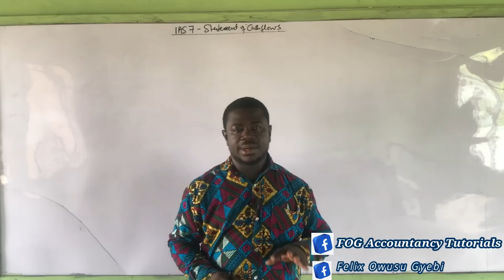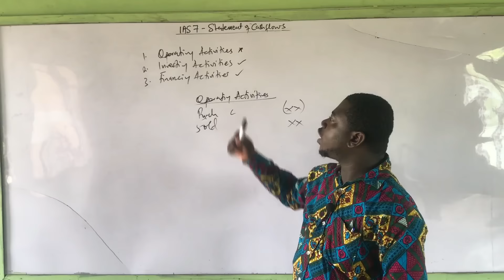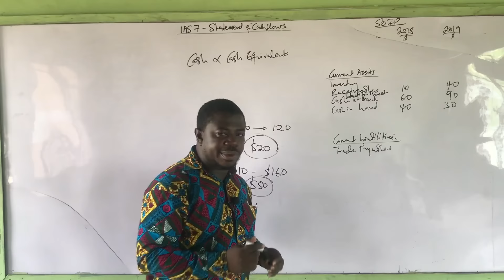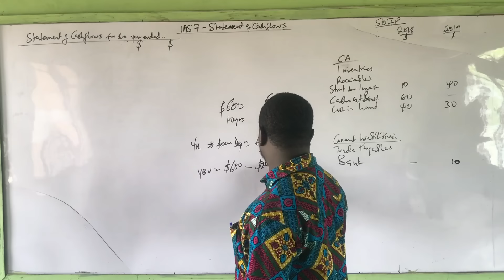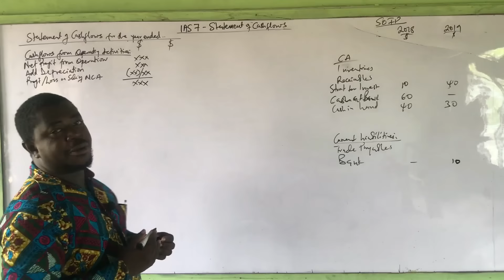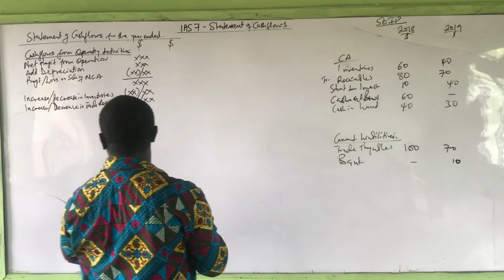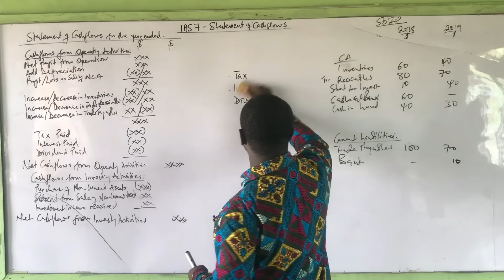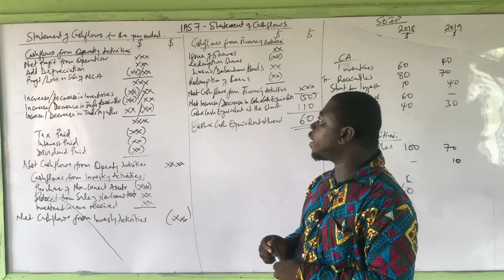IAS 7 - STATEMENT OF CASHFLOWS (PART 1)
This video explains the concept of cashflows and makes them easy to understand. This is the best video you can find on this topic.